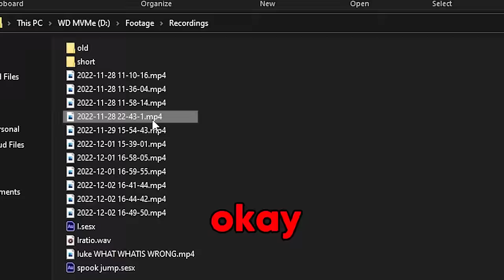I Stole My Friend’s Rainbow Friend House in Minecraft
Fooling Ethan by stealing his Blue Friend, Green Friend and Red Friend Statue bases! Can you believe what he did for revenge?!